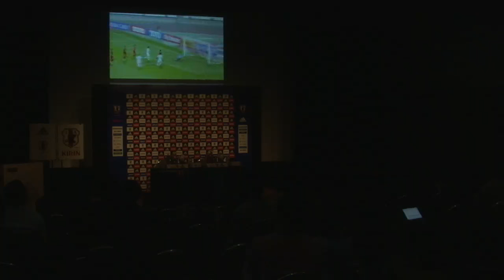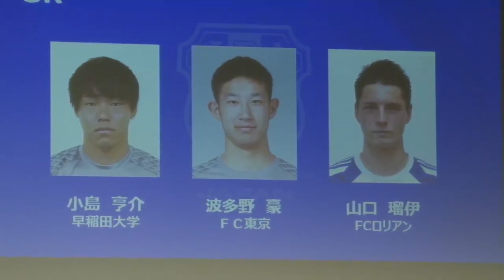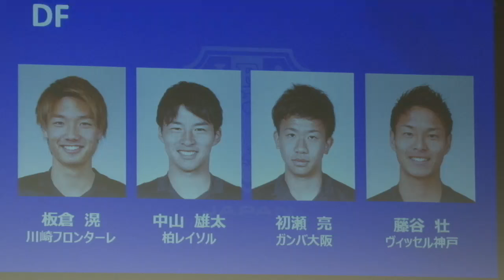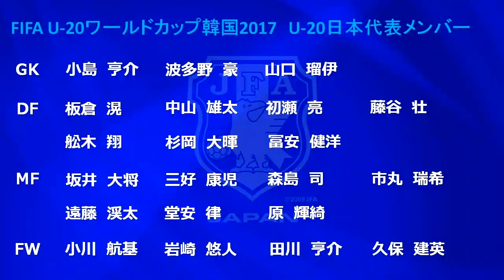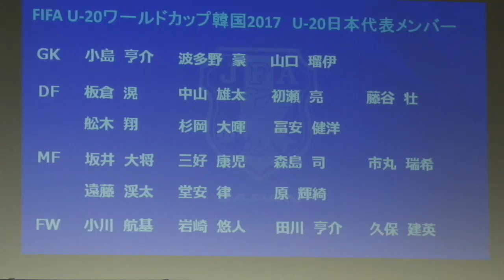U-20日本代表メンバー発表記者会見 FIFA U-20ワールドカップ韓国2017（5/20～6/11）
5月20日(土)に開幕するFIFA U-20ワールドカップ韓国2017に出場するU-20日本代表のメンバー発表記者会見の模様です。

登壇者：公益財団法人日本サッカー協会　西野朗 技術委員長
　　　　U-20日本代表　内山篤 監督

FIFA U-20ワールドカップ韓国2017
2017/5/20(土)～2017/6/11(日)
第1戦 5月21日17:00 vs南アフリカ
第2戦 5月24日20:00 vsウルグアイ
第3戦 5月27日20:00 vsイタリア